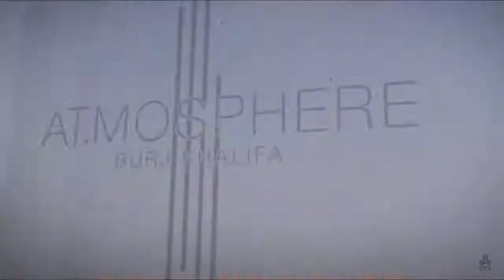Omar Borkan Al Gala Lifestyle and his story Most Handsome Guy In The World